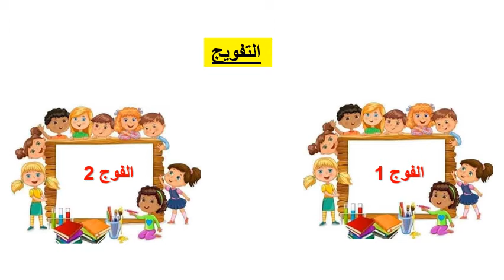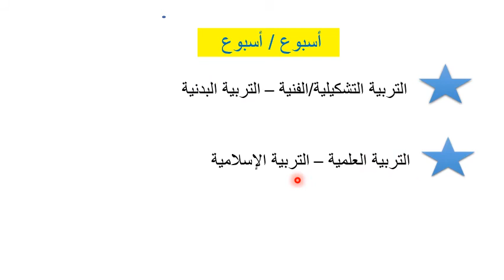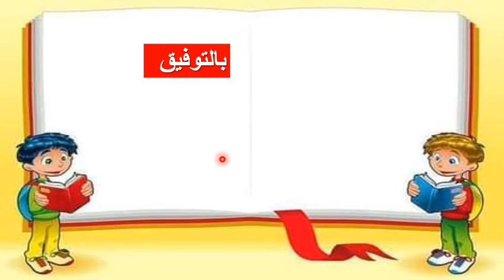المخططات الاستثنائية للموسم الدراسي )المواقيت الدراسية 2021-2022)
ملاحظة
تقدم حصة التربية العلمية  و التربية المدنية بالتناوب اسبوعا باسبوع